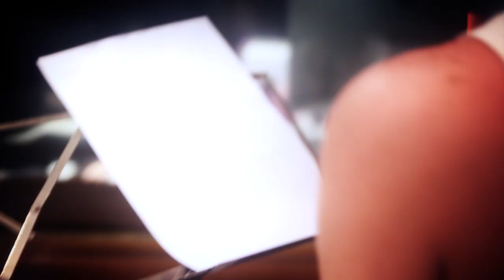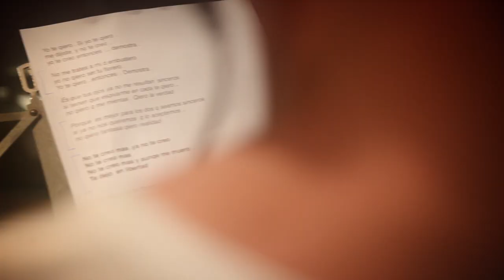NICOLÁS MAIQUES - NO TE CREO - FT. FACUNDO GAMBANDÉ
Nicolás Maiques y Facundo Gambandé se unieron para hacer un tema pop electrónico con influencias latinas.

Arreglos y producción musical: Nico Sanmartí.